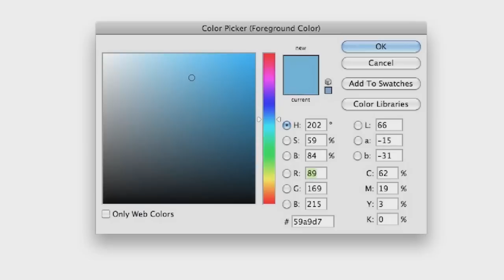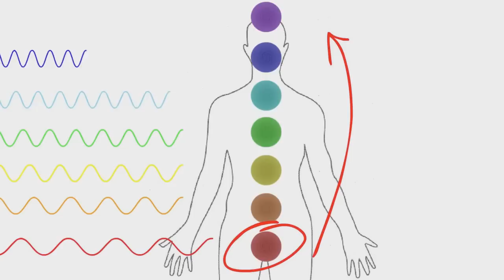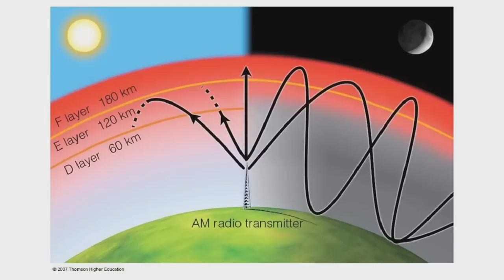Taking On Spirit Science (T.O.S.S.) - Episode #2, "Chakras"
Unlike the last video, a lot of extraneous stuff was cut out.

Please check out Martymer, a physics teacher who makes great videos and is also tackling the Spirit Science videos.

Note that I did not watch if video on episode #2 before completing my own video.